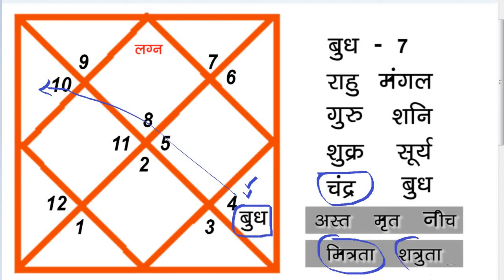वृश्चिक लग्न में बुध नवमे घर में | SCORPIO ASCENDANT | MERCURY IN NINTH ( 9th House )